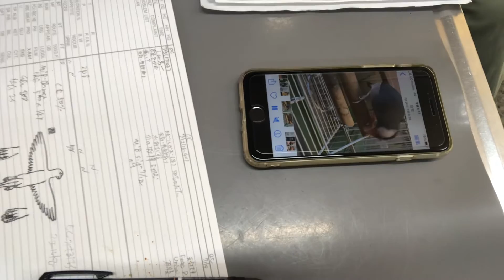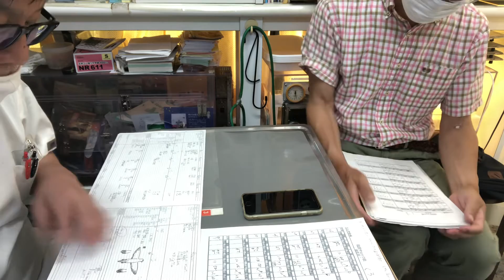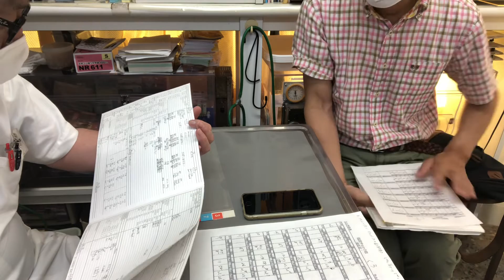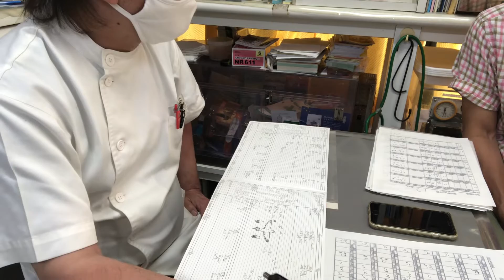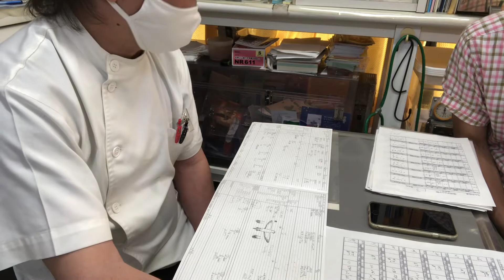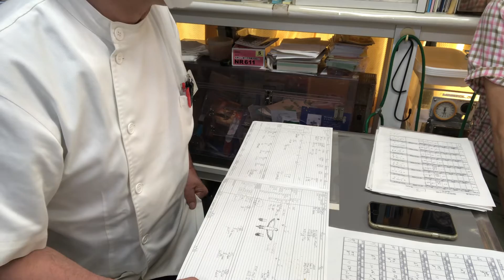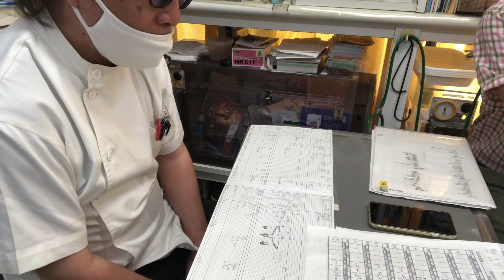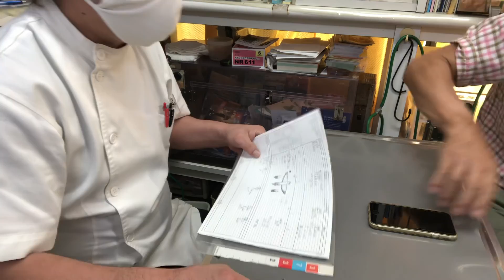①卵塞、心拡大、肝腫大、貧血、皮膚炎、2歳2ヵ月齢、桜文鳥のくろちゃんの飼主さんとのお話